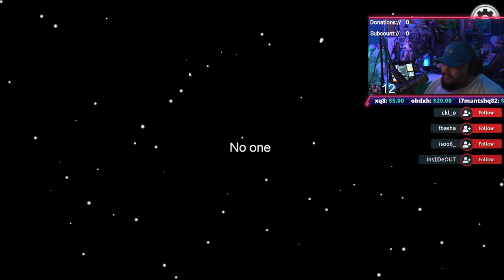Among Us part 1 امونق اس مع الشباب